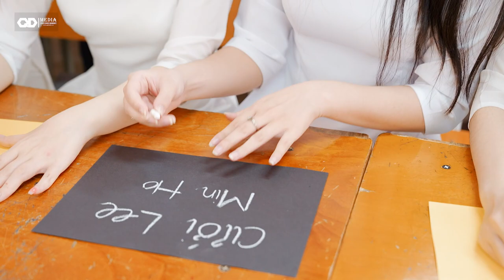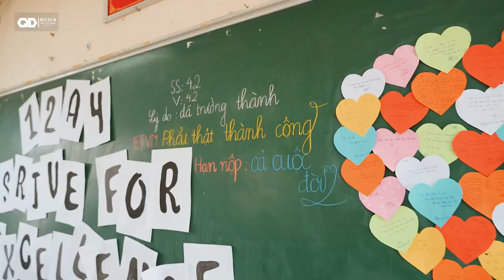Chụp ảnh kỉ yếu A4 - K44 - Nguyễn Văn Cừ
Cuộc sống thanh xuân đầy màu sắc, những người bạn đồng hành bên cạnh cùng những ký ức đáng nhớ trong trường lớp là những thứ tuyệt vời nhất của tuổi trẻ. Nhưng rồi đến lúc phải nói lời tạm biệt, lòng người lại như muốn vỡ ra.

Trong video này, chúng ta sẽ cùng nhau trải qua những khoảnh khắc đẹp và đáng nhớ trong thời gian học tập. Những người bạn thân, những kỷ niệm đáng nhớ, những bài học quý giá, và cả những cảm xúc khi chia tay người thân.

Bên cạnh đó, video Chụp ảnh kỉ yếu A4 - K44 - Nguyễn Văn Cừ cũng sẽ đề cập đến hoa phượng, biểu tượng của mùa hè và của thanh xuân, với màu sắc tươi trẻ và sức sống mãnh liệt. Chúng ta sẽ cùng nhau ngắm nhìn những cánh hoa phượng rực rỡ và nghe những chú ve kêu râm ran giữa trời nắng.

Video Chụp ảnh kỉ yếu A4 - K44 - Nguyễn Văn Cừ muốn gửi đến tất cả những ai đang trải qua những ngày thanh xuân đầy cảm xúc, hy vọng sẽ giúp cho các bạn tìm thấy niềm vui và sự động viên trong cuộc sống.
Các từ khóa để tìm đến video này,
MC Nguyễn Thanh Bình,
Nguyen Thanh Binh,
nguyen thanh binh,
NGUYEN THANH BINH,
NGUYỄN THANH BÌNH,
thanh xuân,
 bạn bè,
trường lớp,
 chia tay,
hoa phượng,
ve kêu,
THPT Nguyễn Văn Cừ,
THPT Nguyễn Văn Cừ Gia Lâm,
THPT Nguyễn Văn Cừ Hà Nội,